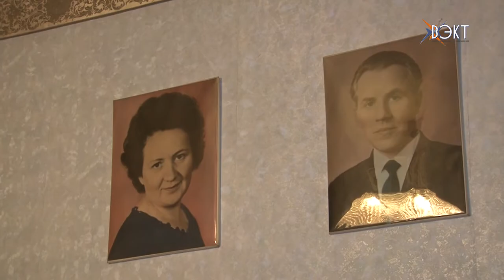Ветерану Великой Отечественной войны и легенде Воскресенской милиции – 95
Его жизнь полна событий. Он был участником двух парадов на Красной площади 41 и 45 годов, десять лет возглавлял Воскресенскую милицию. Алексей Николаевич Перепелкин отметил 95-тилетний юбилей. Поздравить заслуженного ветерана приехали руководители района, химкомбината и конечно сотрудники полиции.